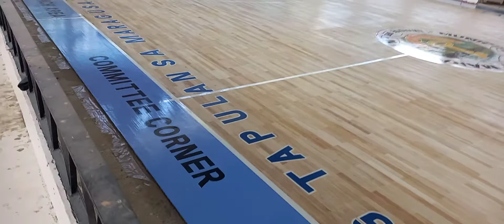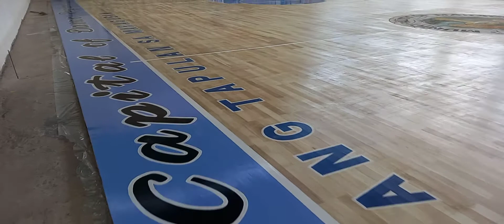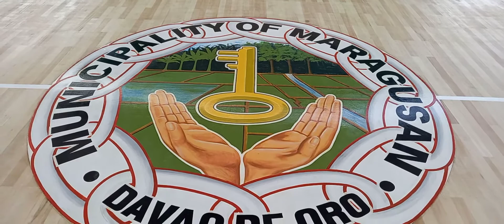MARAGUSAN KARON ( new big gym and high class )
maple wood tiles installation